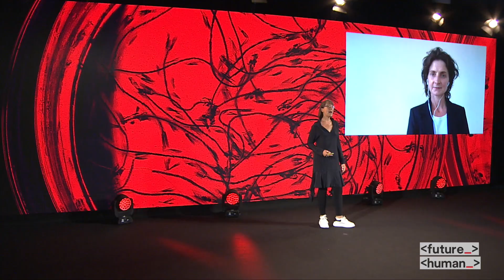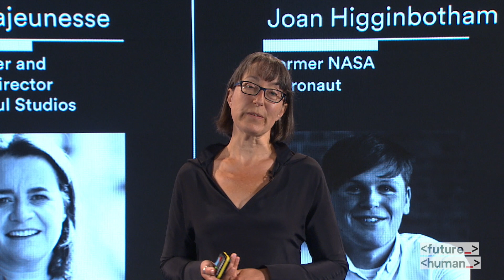Future Human Hybrid Tech Event | October 29-30, 2020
Join over 3,000 visionary attendees from 52 countries plus leading minds from Life, Science and Tech, vibrantly mining the future of Robotics & AI, Urban Landscapes, Security & business, Life Science, Workplaces and our Planet. Future Human is the most inclusive and forward-looking event the world has ever seen.

The world’s first major Hybrid tech event in Dublin, Online, The World! 29-30 October 2020.

for the latest event and ticket information.